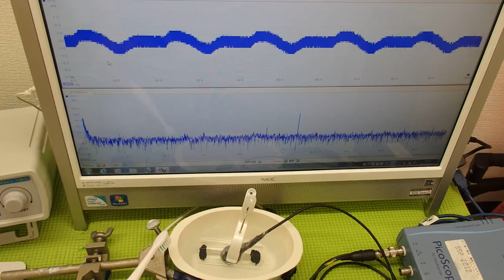音と超音波の組み合わせを利用した超音波制御技術 ultrasonic-labo